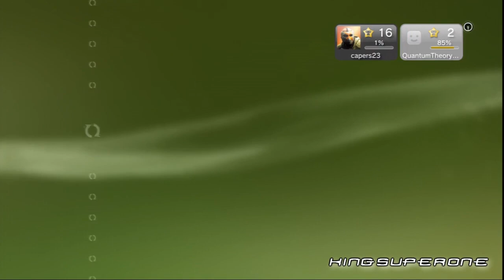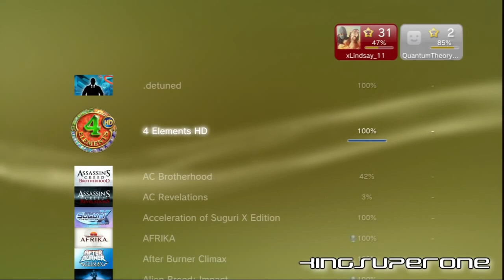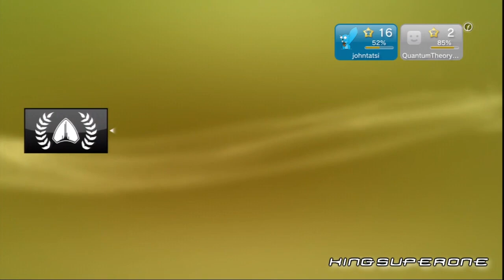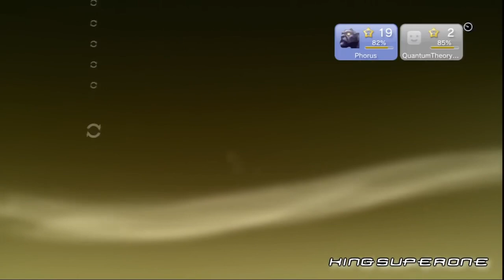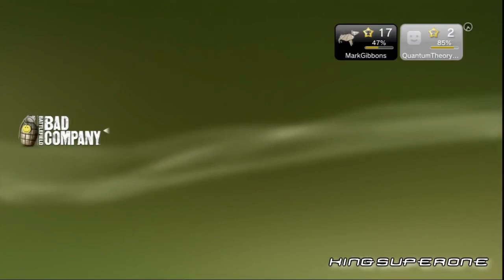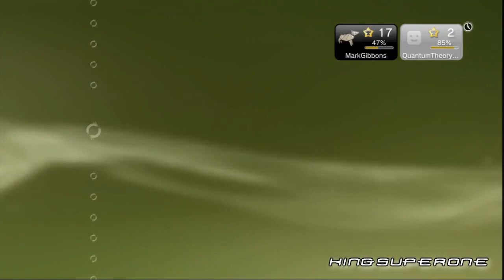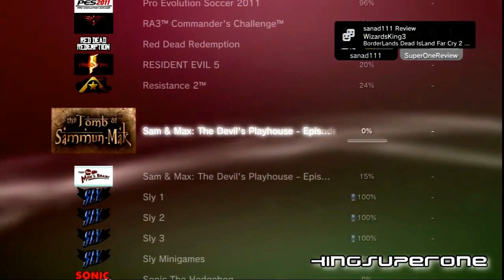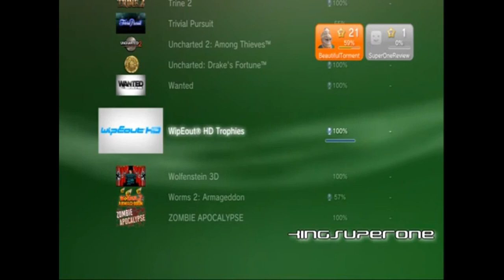PSN User Trophy Review - The PS3 Trophy List Collection (Season 3)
nv_Los - 0:00
capers23 - 24:33
Rayaqaza - 51:02
xLindsay_11 - 1:13:13
johntatsi - 1:54:52
Phorus - 2:26:32
H1Y2N - 2:42:25
MarkGibbons - 3:20:42
XOrElX - 3:52:34
sanad111 - 4:21:34
BeautifulTorment - 4:38:23